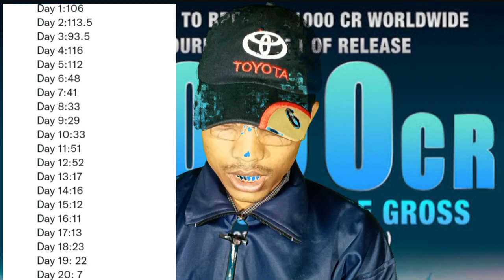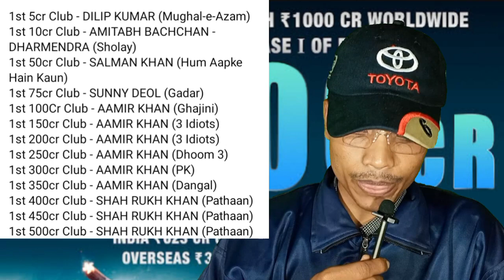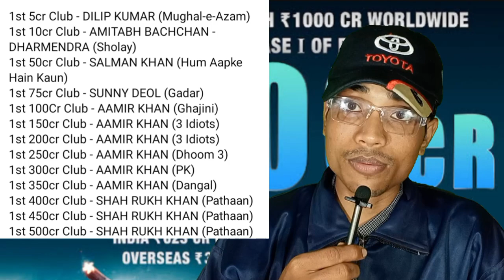King Khan Return His Kingdom | Pathaan Movies Every Record in Box Office | Without China Release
All Credits:

Channel Name :  YRF